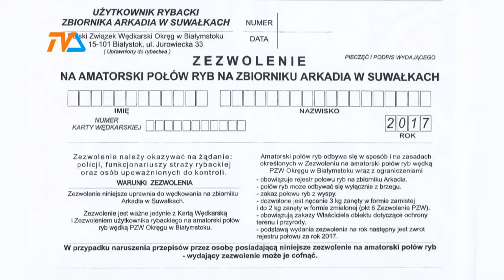Rybka nie złota, ale kosztowna. |TVSUWAŁKI